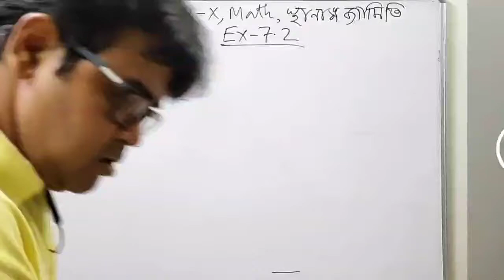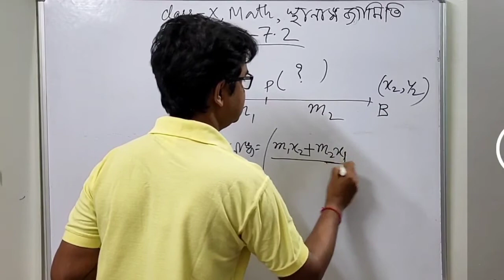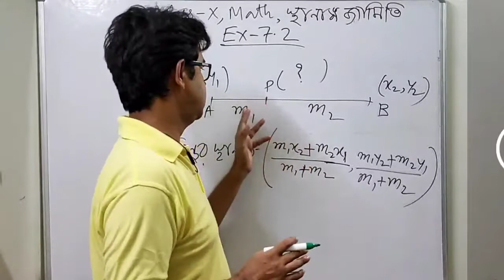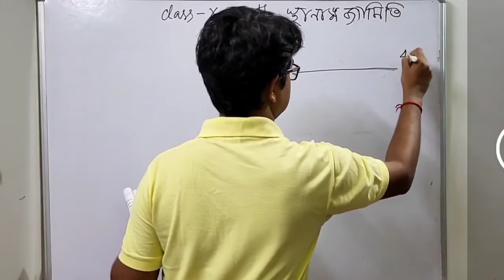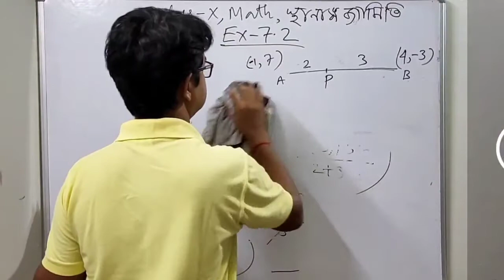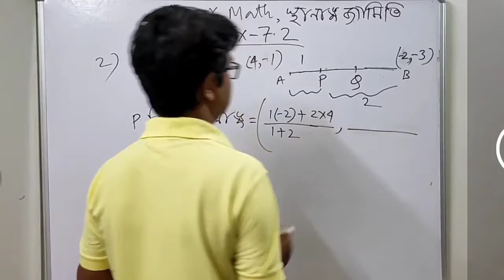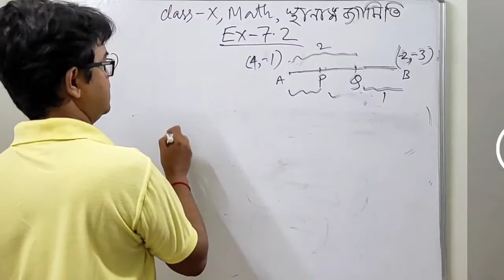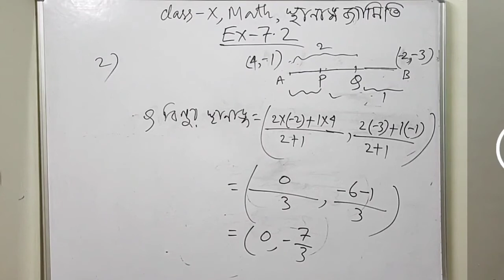TBSE | CLASS X | MATH | COORDINATE GEOMETRY | স্থানাংক জ্যামিতি